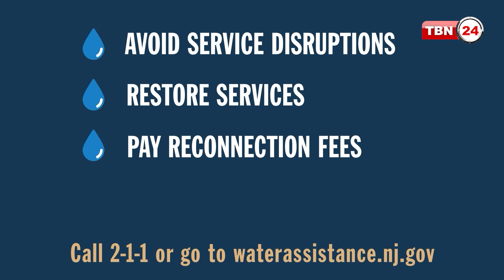বিয়ের মাধ্যমে অ্যামেরিকার গ্ৰীন কার্ড ও নাগরিকত্ব লাভের বিভিন্ন নিয়মাবলী | Analysis | Ep 1562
অতিথি : মঈন চৌধুরী, ইমিগ্রেশন, দুর্ঘটনা ও মেল প্রাকটিস অ্যাটর্নি।

Different rules for getting U.S green card & citizenship through marriage.

00:00 Intro
02:10 বিয়ের মাধ্যমে অ্যামেরিকার গ্ৰীন কার্ড ও নাগরিকত্ব লাভের বিভিন্ন নিয়মাবলী
07:08 বিবাহিতরা কি তালাক না দিয়ে গ্রিন কার্ড পাওয়ার জন্য পুনরায় বিবাহ করতে পারবেন?
11:56 সকল কাগজপত্রে স্থায়ী ঠিকানা এক না থাকলে করণীয় কি?
17:30 F4 Category Visa Update
23:53 অ্যাসাইলাম, বিবাহ ও গ্রিন কার্ড